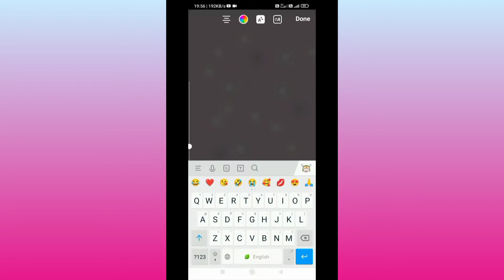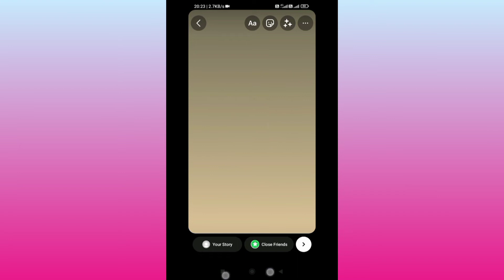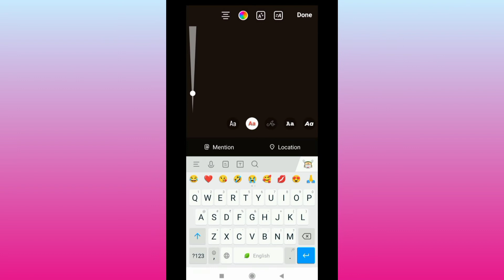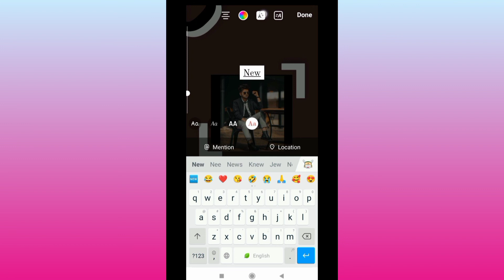instagram story ideas | new post insta story idea#viral